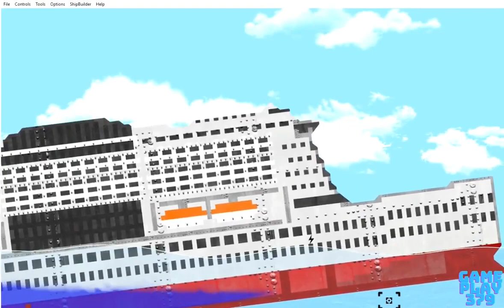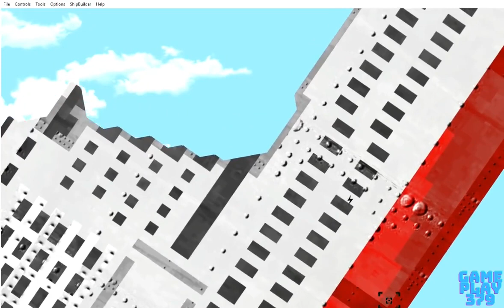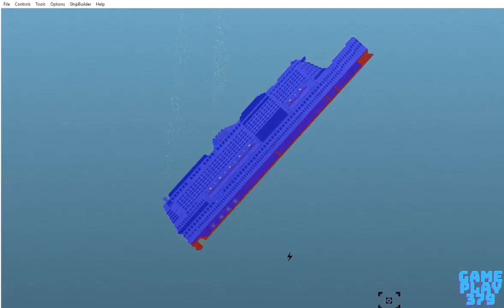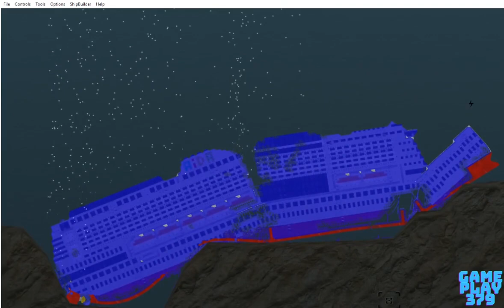Sinking the ship by the stern on the floating sandbox